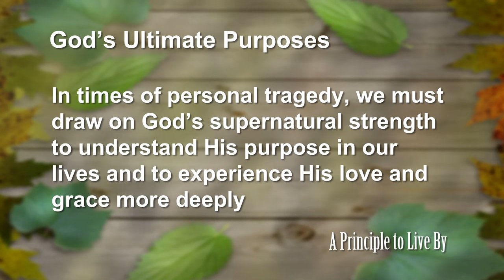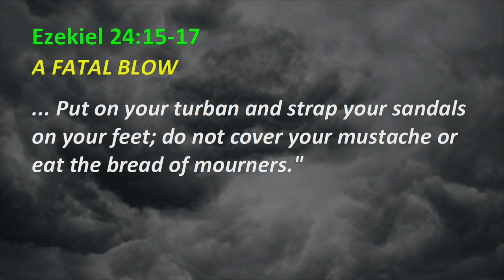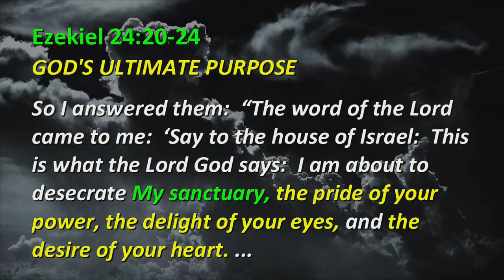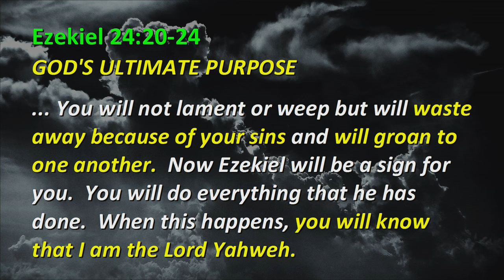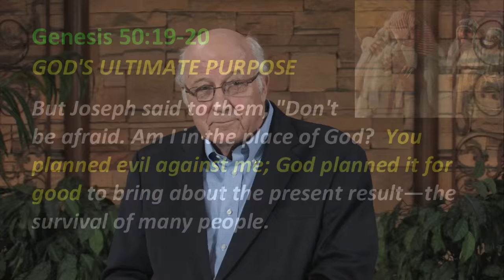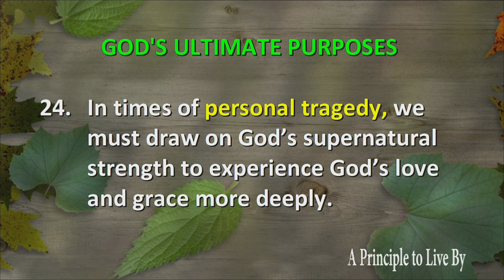Ezekiel Principle 24: God's Ultimate Purposes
In times of personal tragedy, we must draw on God's supernatural strength to understand His purpose in our lives and to experience His love and grace more deeply.
Ezekiel. 24:15-27; Ezk 24